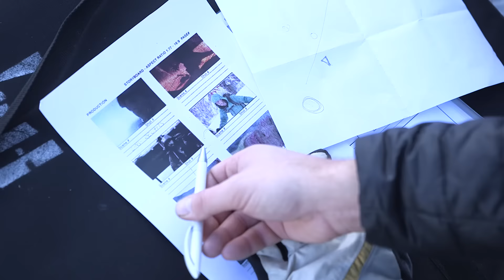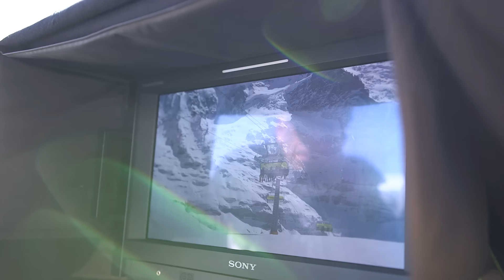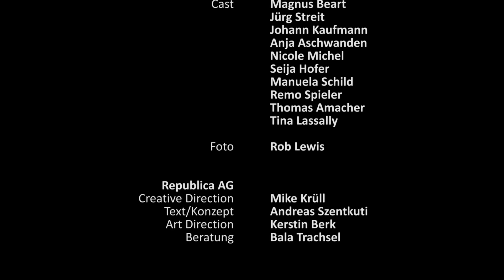Grindelwald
Making of a commercial in Grindelwald.